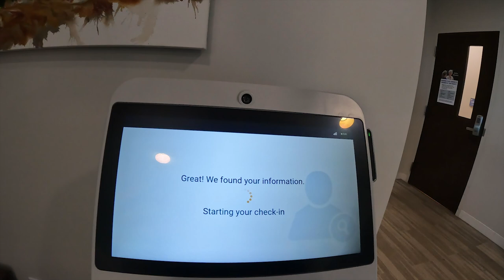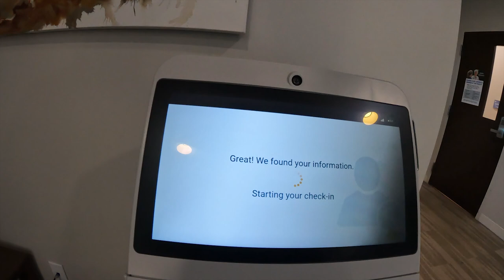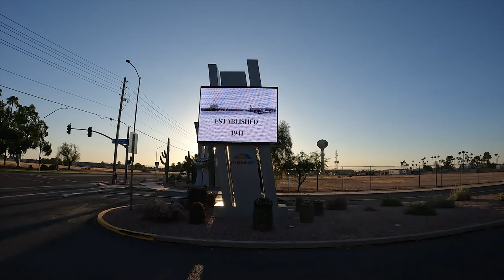Firefighters REUNITE at The Monastery for a Night to Remember!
Best PSA & a Reunion ⬇️⬇️⬇️⬇️
We start out with an oddly familiar feeling.  I finally got to the right doctor's office and completed my appointment. Best PSA Ever. Grizz and I get our training in then back to the outside kitchen for bacon and eggs on the Blackstone.
Later in the week, I’m invited to a reunion with fellow firefighters from my old department at of all places “The Monastery”.  And a good time was had by all.
If you can, we have a link in our “Show More” section below. We are working on creating a very personal sense of community giving you a closer relationship with OLT and hopefully each other.

OLT

Blackstone 1968 Griddle, 22 Inch, Black:

Blackstone 5013 Collapsible 17” and 22” Tabletop Griddle Stand with Adjustable Legs and a Removable Side Shelf,:

PIT BOSS 10697 Table Top Wood Grill With Temperature Control, Mahogany:

Vecteezy

 the_adventures_of_grizz       (Instagram)

Canon 70d
Canon G7x

ES_Dusk ‘til Dawn – Staffan Carlen
    _If Only I Was a Poet – Staffan Carlen
    _My Last Song – Tiger Blood Jewel remix Eastern Plain
    _Angel From the Country – Will Harrison

0:00 – Intro
1:04 – Oddly familiar
2:34 – The drive
2:52 – The Office
3:31 – Results
5:24 – Outdoor Kitchen
6:37 – Get together
7:00 – The Job
7:48 – The Monastery
9:46 – Old Friends

-Category-

 Travel & Events